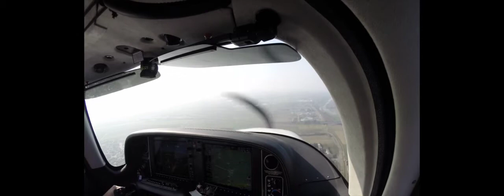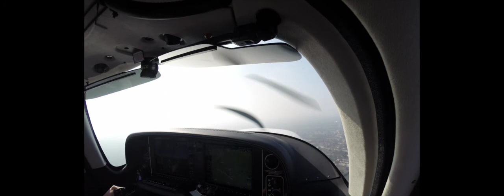Cirrus SR 22 VFR flight EDRY